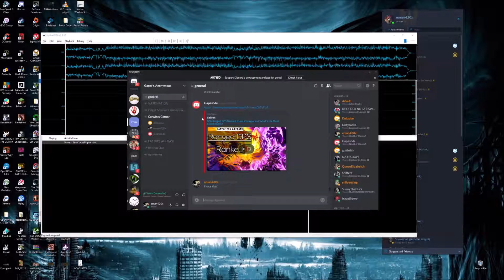Warrior Mage Tower Fail